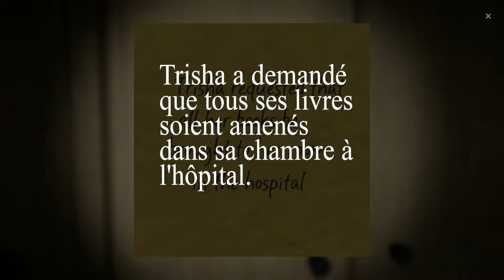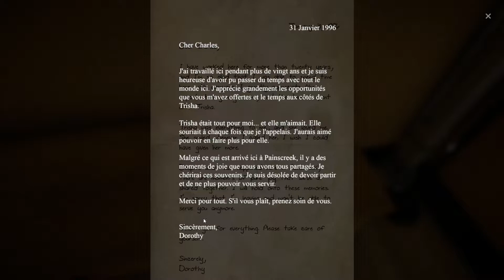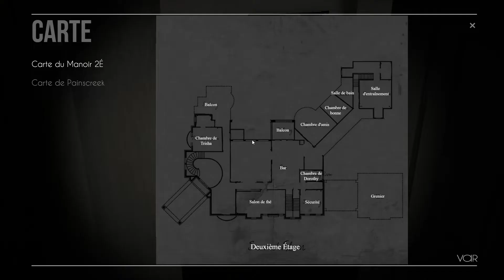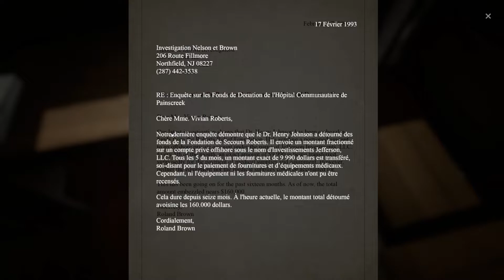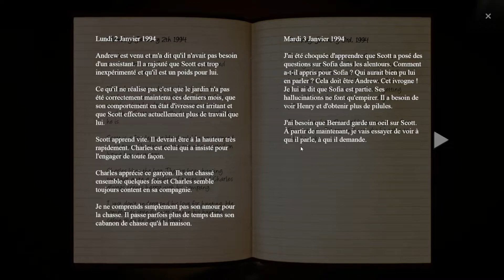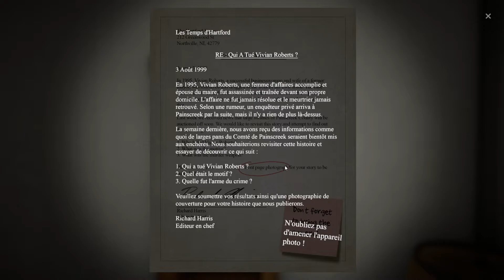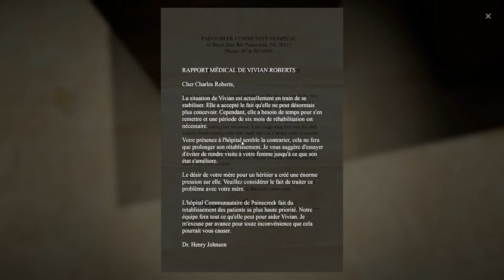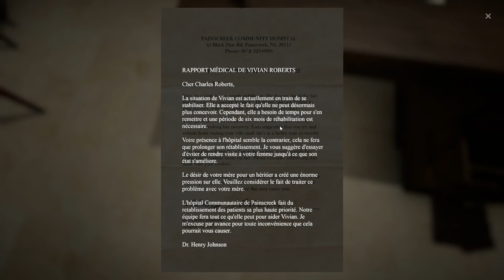The Painscreek Killings / 04 - Le bureau de Charles Roberts